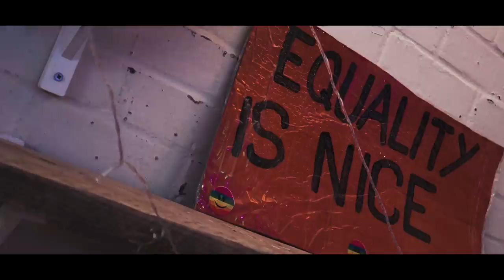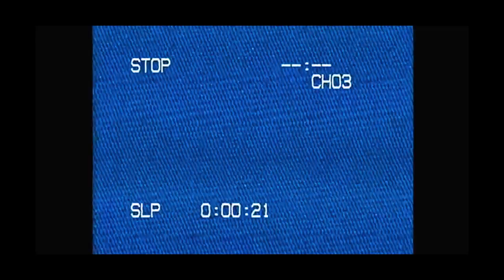The Incredible Production - EF Brighton Recap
ANNONSE FOR EF: Språkreisen er en betalt promotering for EF Norge.

Dette er min gruppe under språkreisen min med EF sin video for konkurransen EF MyTake.